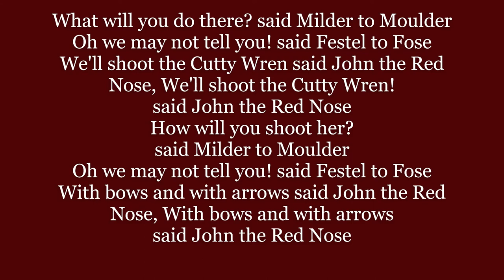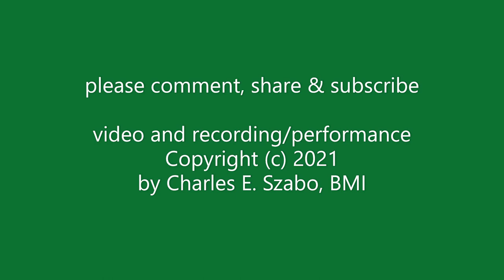THE CUTTY WREN Lyrics Words text trending sing along song music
Oh where are you going?
said Milder to Moulder
Oh we may not tell you
said Festel to Fose
We're off to the wood!
said John the Red Nose

What will you do there?
We'll shoot the Cutty Wren
How will you shoot her?
With bows and with arrows